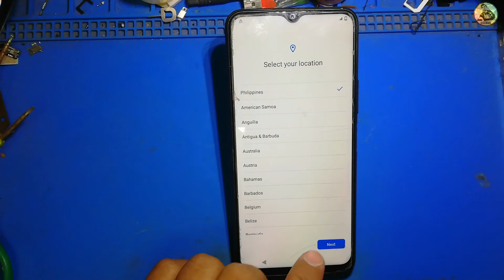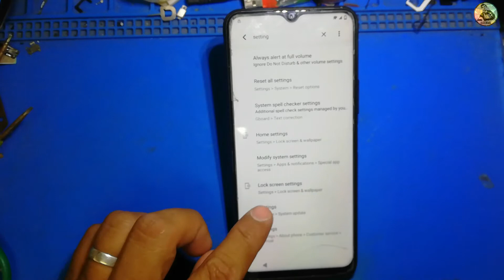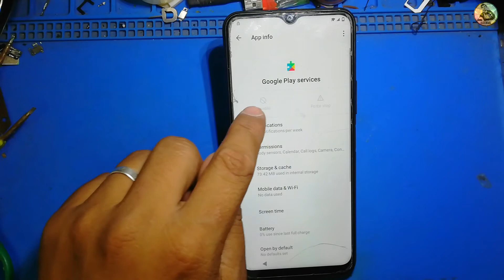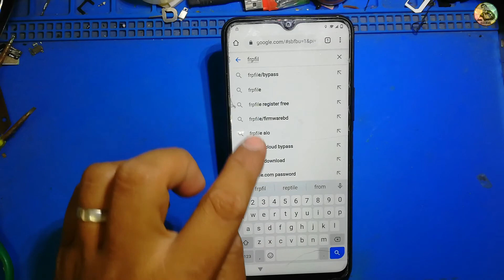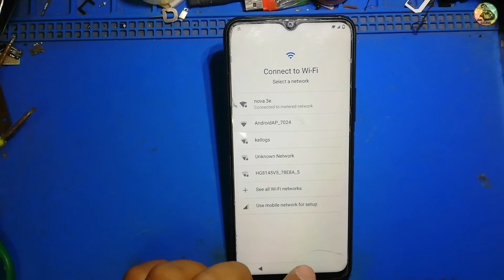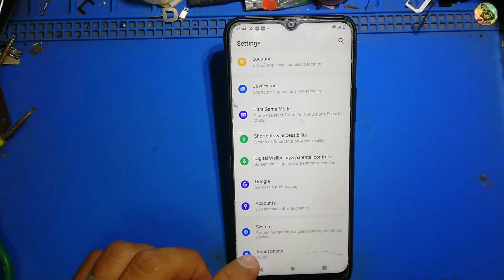VIVO Y12S (v2042) All VIVO Android 11 FRP HIDEN Google play service, HIDDEN Settings Bypass